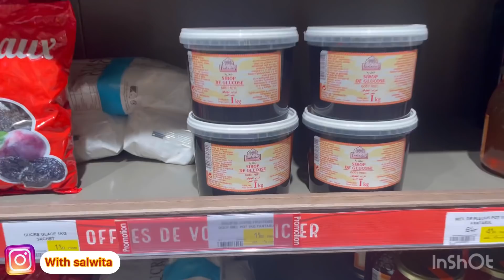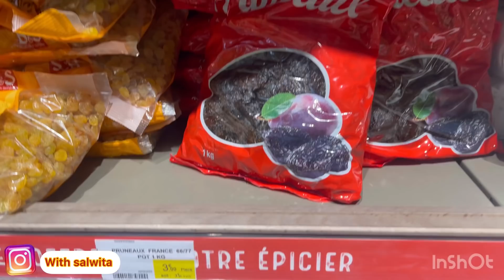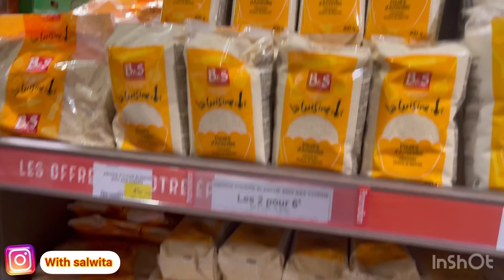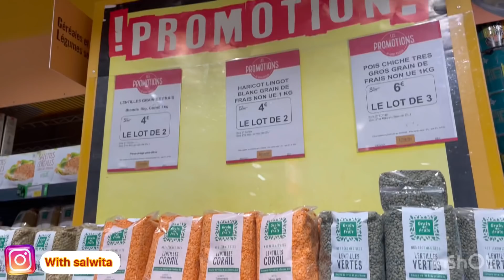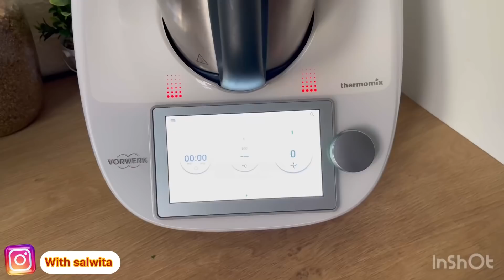أكبر تخفيضات في اللوز و التمر وجميع مستلزمات رمضان أثمنة صادمة 😍حريرة مغربية على حقها في وقت قياسي